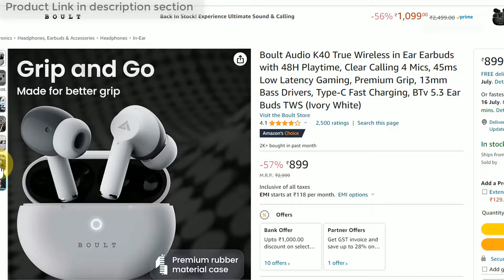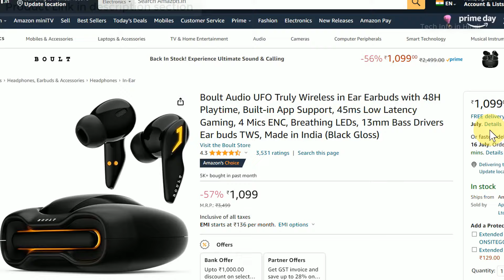Boult Audio UFO Vs Boult Audio K40 in-Ear Wireless Earbuds detail comparison - Mic, Speaker test.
Boult Audio K40 True Wireless in Ear Earbuds with 48H Playtime, Clear Calling 4 Mics, 45ms Low Latency Gaming, Premium Grip, 13mm Bass Drivers, Type-C Fast Charging, BTv 5.3 Ear Buds TWS

Boult Audio UFO Truly Wireless in Ear Earbuds with 48H Playtime, Built-in App Support, 45ms Low Latency Gaming, 4 Mics ENC, Breathing LEDs, 13mm Bass Drivers Ear buds TWS, Made in India

🖥️ Led Monitor
💻 Laptop which I use for Video editing
🎤Boya Microphone
🎤Another Blue Snowball iCE USB mic